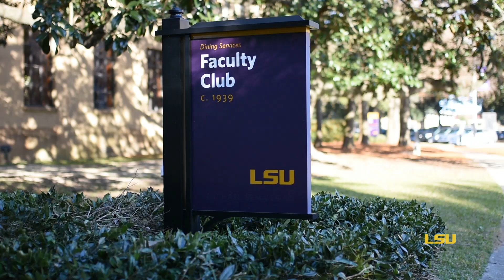Hack the Hall-iday fries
WARNING: Laurence's little Elves are not the best singers. Happy holidays from all of us at LSU Dining. We hope you have a wonderful break and we can't wait to see you in January!

Have ideas? We'd love to hear them. From dining questions to content suggestions, we're here for you.